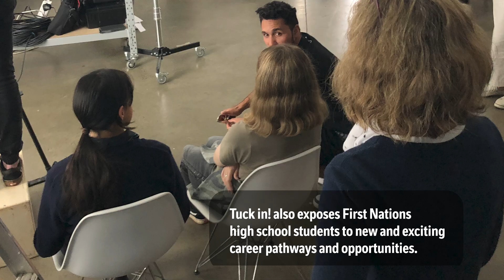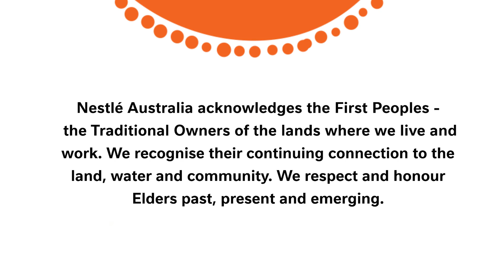Tuck in!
Tuck In! is a program created by Nestlé supporting emerging First Nations creatives to establish career pathways in commercial content creation. Tuck In! invites First Nations chefs and aspiring content creators to develop recipe content that combines bush food and iconic Nestlé brands.